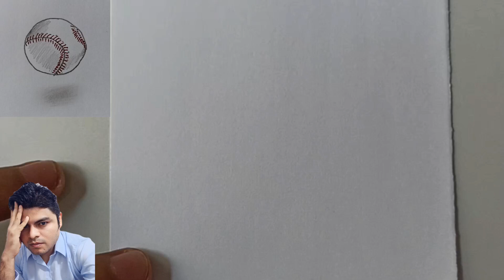How to draw a baseball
-Materials:
-Pencil 2B
-A4 sheet
-Eraser